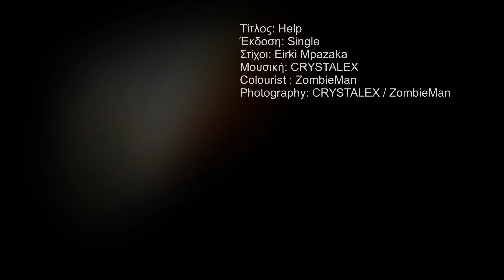CRYSTALEX | HELP (Stopbullying) | Official Video Clip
Μην εθελοτυφλείς... STOP BULLYING (CRYSTALEX - HELP)

Στίχοι: Είρκη Μπαζάκα
Μουσική: CRYSTALEX

ΜΕΤΑΦΡΑΣΕΙΣ /  TRANSLATION
ComingSoon@

Στίχοι :

Σε μια ντουλάπα Κλείστηκαν τα όνειρά μου
Εσύ όμως βάλθηκες ζωή να μου στερήσεις
Μα την φιλία πρόδωσες Σαν τον Ιούδα
Και όλο μου φώναζες "Μη σταματάς, τραγούδα!"

Σ'ενα παράθυρο
Μου σπάσαν τα φτερά μου
Και μου ζητούσαν
Να μάθω να πετάω
Μα όσο και αν έπαιξαν
Με τη χρυσή καρδιά μου
Εγώ στιγμή δε έπαψα
Ποτέ μου να γελάω

Κ'  όλο τρέχω τρέχω να σωθώ
Απ' της μοίρας τον φονιά
Μες τις φλέβες μου κυλά
Το μαρτύριο που με πονά

Τα γέλια έγιναν αμέτρητα μπροστά μου
Σαν των διαβόλων τις κραυγές που ψιθυρίζουν
Μα το δικό μου γέλιο έχει σταματήσει
Και ο ιδρώτας των ματιών μου έχει κοκκινίσει

Δεν χάραξα ποτέ τις φλέβες του χεριού μου
Άλλοι μου κόψανε νωρίς το νήμα της ζωής μου